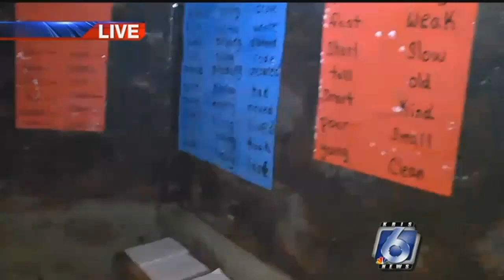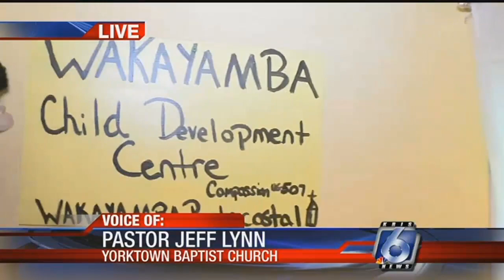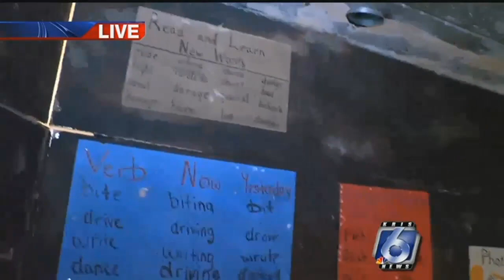The Compassion Experience stops in Corpus Christi